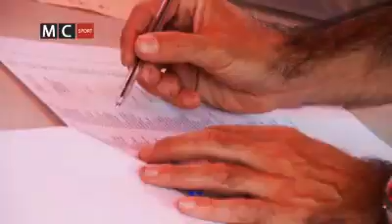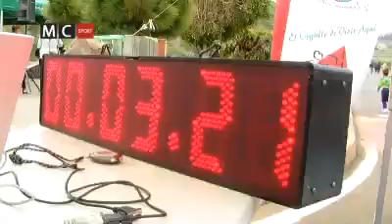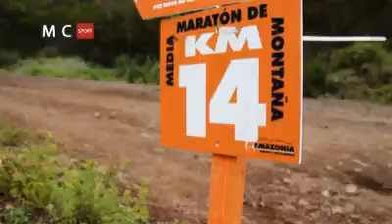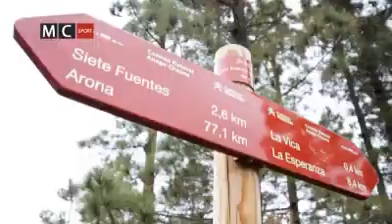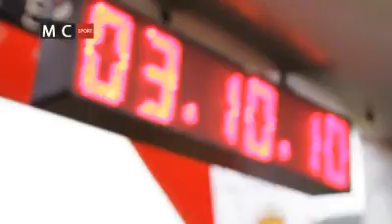V MEDIA MARATON LA MATANZA DE ACENTEJO 2013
Es una de las carreras cortas de montaña más emblemáticas de Tenerife. La Media Maratón de Acentejo ha celebrado su quinta edición. El incomparable marco del circuito de Los Nateros acogió este evento en el que participaron 400 personas. Corredores procedentes de todas las islas y de algunos rincones de la península trajeron consigo multitud de amigos y familiares que abarrotaron las inmediaciones de la salida horas antes.